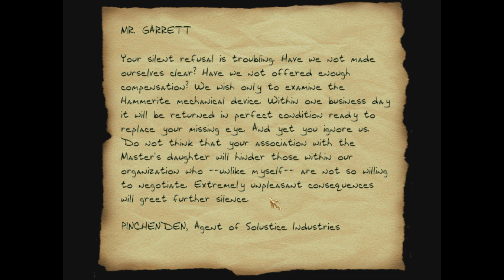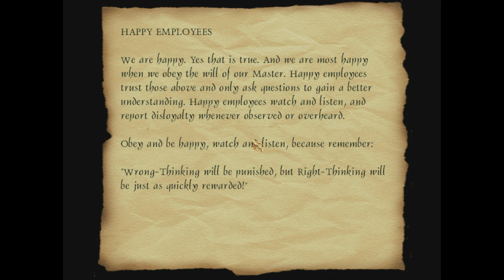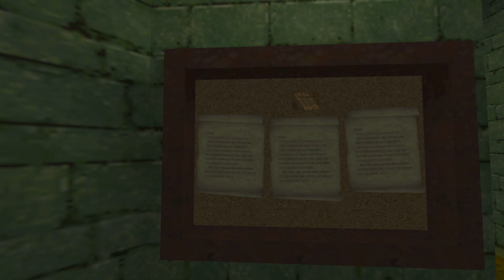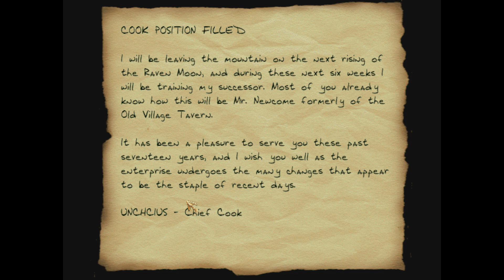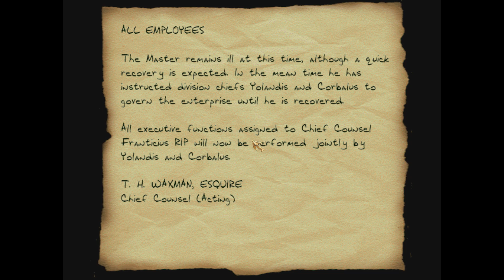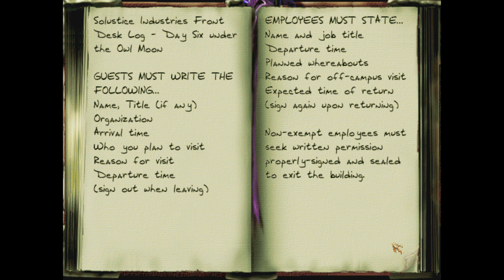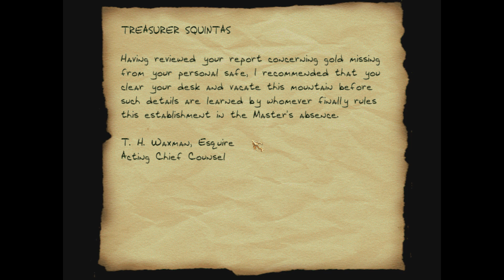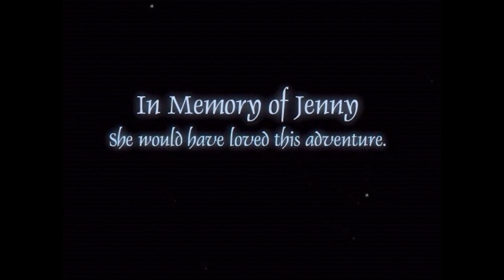Let's Supreme Ghost Thief - A Keeper of the Prophecies 7: The Inheritance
Fan mission campaign for Thief 2 by frobber from 2003. This is a super simple Perfect Supreme run of mission 7 The Inheritance. It also includes the small intro Moving Day, as well as the epilogue Under the Raven Moon, a camvator mission. I hope you have enjoyed this campaign; I certainly have. Thank you to frobber (Ken Ramsley) for creating this memorable journey!

The next Thief mission will be Gems of Provenance 4: Mercenaries by StinkyKitty.

No Ghost Challenge for this mission.

0:00 - Moving Day
6:53 - Start of The Inheritance
12:10 - Inside the enterprise
41:40 - Endgame
47:54 - Under the Raven Moon
52:25 - Ending

- Klatremus